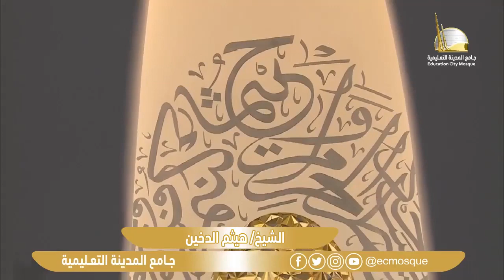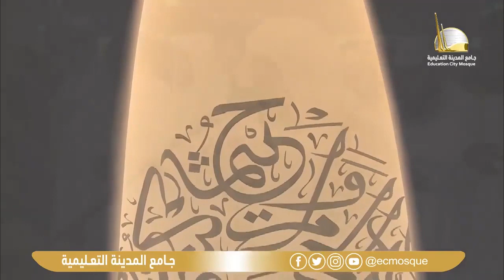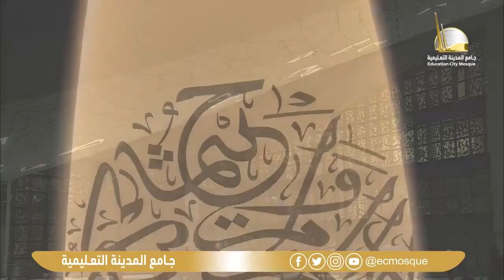سورة القلم || القارئ هيثم الدخين